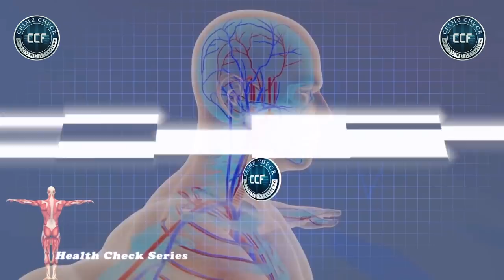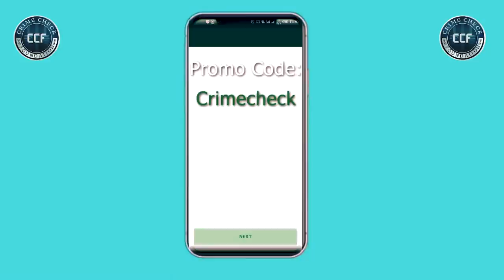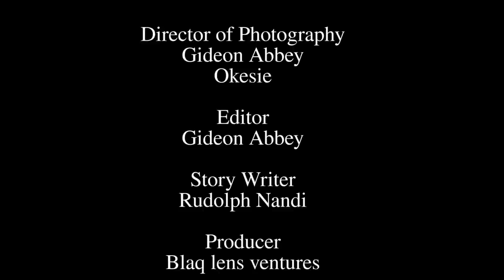WHAT IS EXACTLY WRONG WITH CYNTHIA?